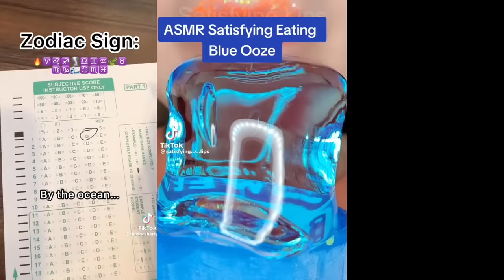DEVIN CAHERLY WITH ASMR FOOD EATING